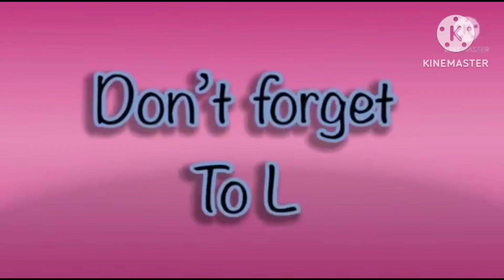super cool hickory dickory docks | elephant 🐘 scene | super simple song